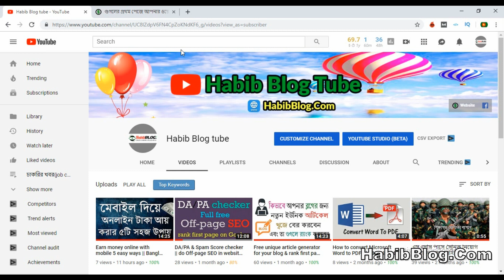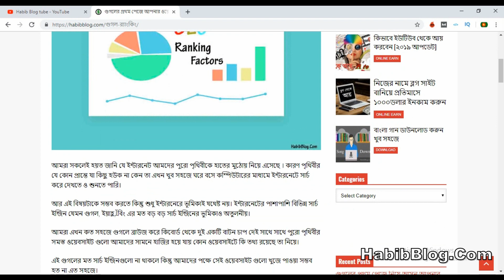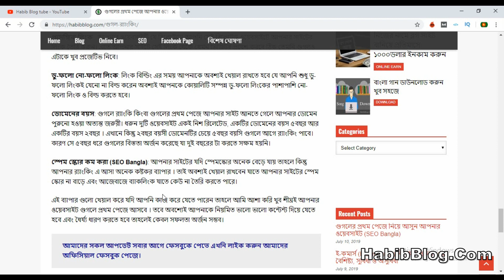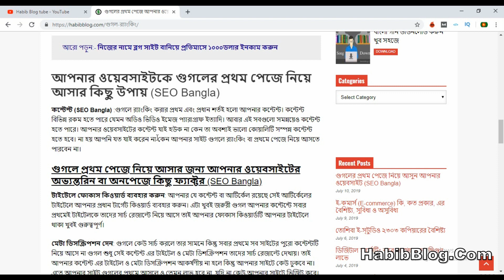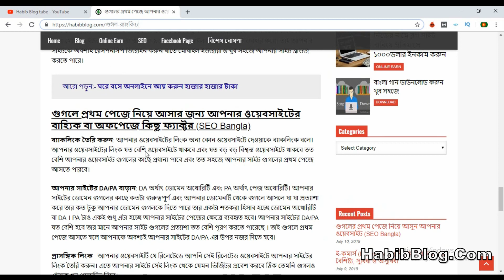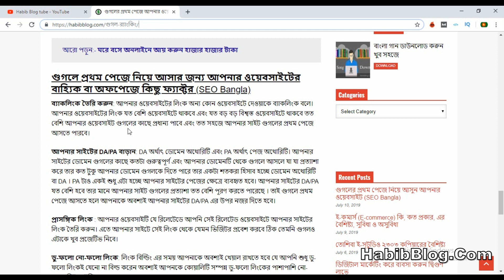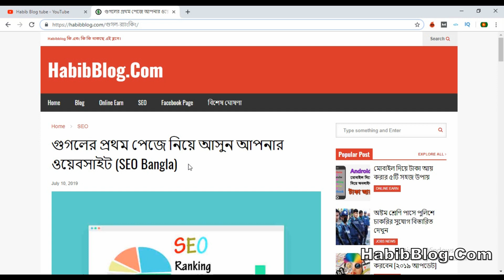SEO Bangla tutorial | Some important google ranking factors | গুগল র‌্যাংকিং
We all know that the internet has brought us the whole world in our hands. Because whatever happens at any part of the world, now it is easy to search and listen to the Internet through computer. And to make this issue possible, but only the role of interaction is not enough. Along with the Internet, the large search engine like Google, Yahoo, Bing, as well as the search engine's role is incredible.Now how easy are we to go to Google by pressing two buttons from the keyboard, as well as all the websites of the world appear in front of us what information is on the website.
If Google does not have search engines like this, but it would not be possible for us to find those websites so easily.